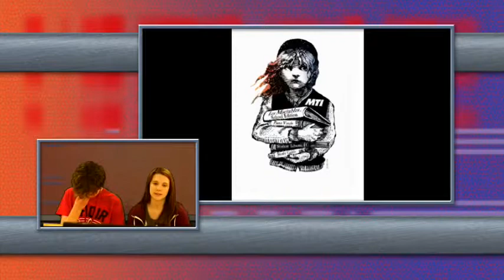Announcements for Wednesday April 26, 2017